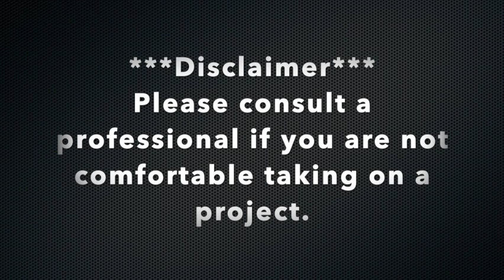Kitchen Countertops Part 2 The Pour!